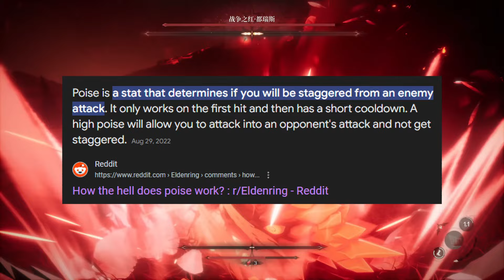NEWEST GACHA OPEN-WORLD FANTASTY GAME [UNENDING DAWN]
this is the newest upcoming open world fantasy game that has a huge potential, lets take a look at what it has to offer

Please leave any suggestions and feedback in the comments to help me improve!